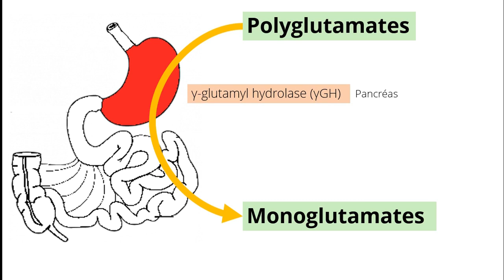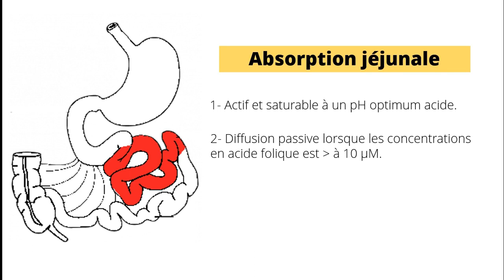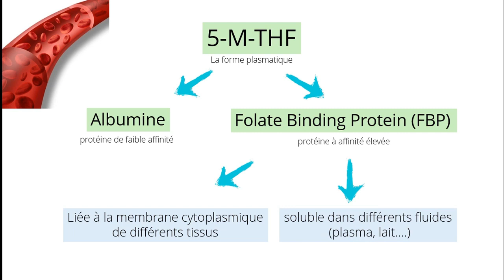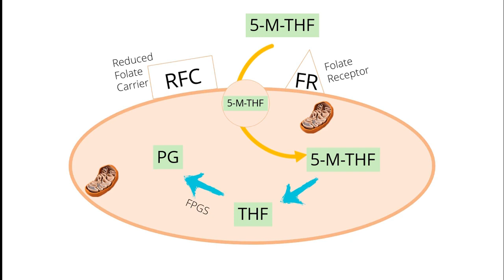Vitamine B9 [Absorption transport et stockage]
La vitamine B12 et les folates
Des cofacteurs (Catalyseurs des réactions biochimiques)
Transporteurs de radicaux monocarbonés (Méthyle, Méthylène… ect)
La synthèse des acides nucléiques (ADN et ARN)

La carence en Vit B9 et/ou B12
Répercussion sur
Tissus à renouvellement rapide
(en particulier le tissu hématopoïétique)

Corine cobalt Azote nucléotide (ribose phosphate et Benzimidazol)
Hydroxy cobalamine ciano-cobalamines methylcobalamines 5-desoxycobalamine

 Acide ptyroique pterine Acide-para-amino-benzoique
Acide folique
Acide folinique